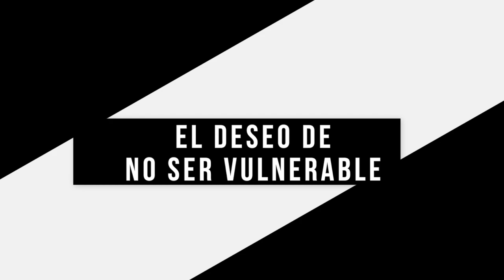Top 5 ideas para mejorar tu negocio - Las 5 Tentaciones del Gerente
Las 5 tentaciones de un gerente es una obra de Patrick Lencioni en la cual nos cuenta acerca de las debilidades típicas de los gerentes. En esta nota te presentamos un resumen de su obra y los puntos más importantes, para reflexionar y crecer como profesionales y como personas.